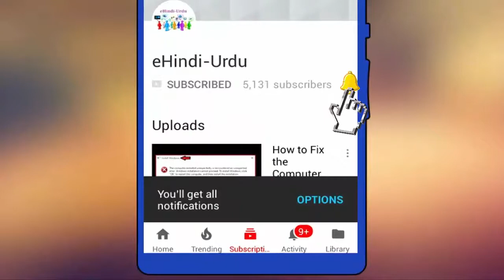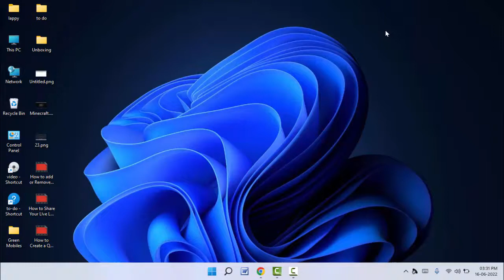How to Know Wi-Fi Version in Windows 11